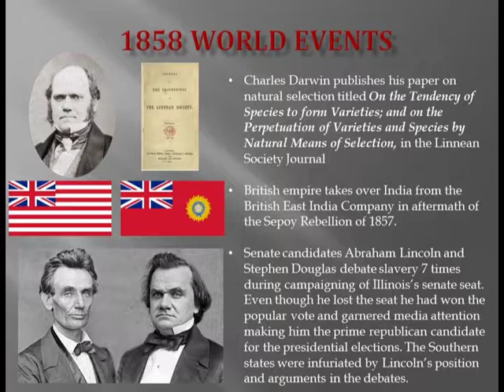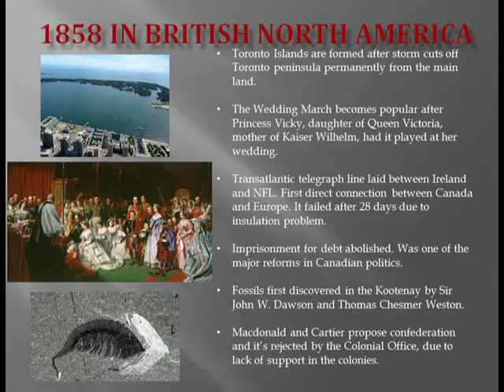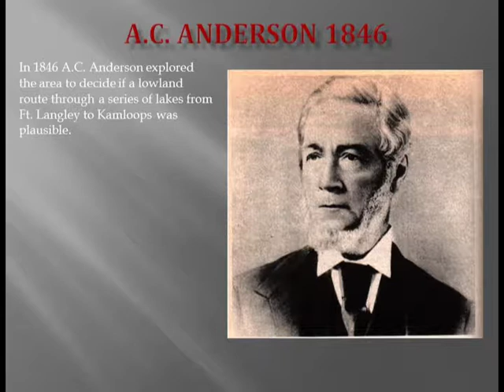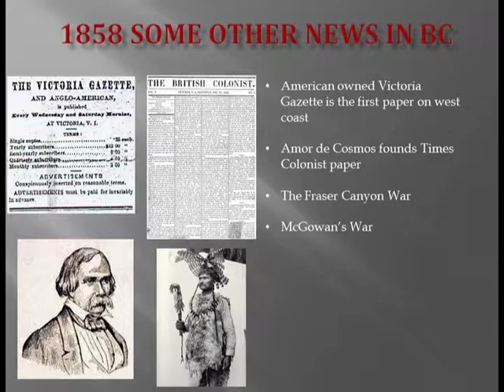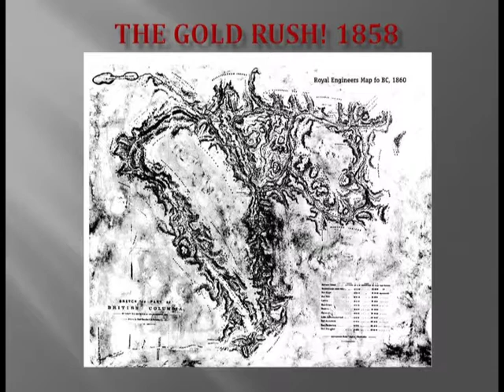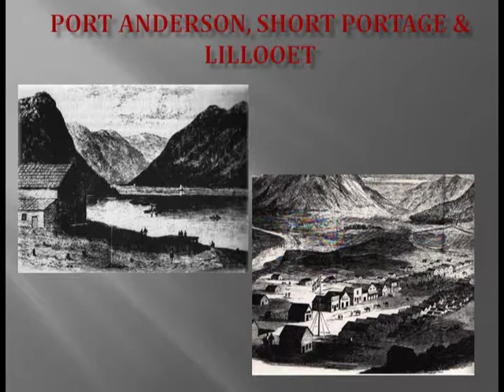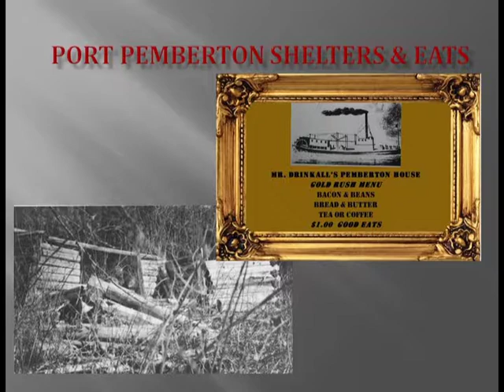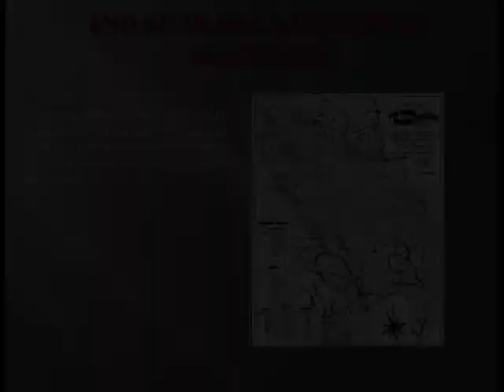Tea Tales August 1st: The Gold Rush & Canada 1858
The Gold Rush of 1858 passed through the region and Port Pemberton was established as a stopping house along the Douglas Trail.  Over 30,000 gold rushers passed through the region making their way to the goldfields of Lillooet and beyond.  Beyond the Gold Rush of 1858 there were other major events happening in Canada and in the world.